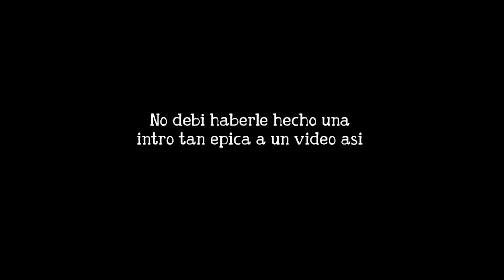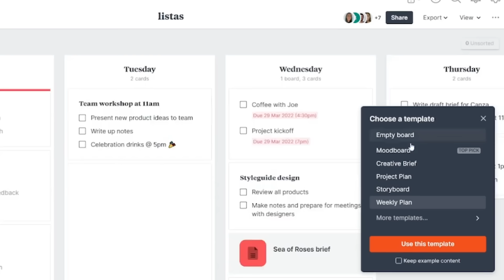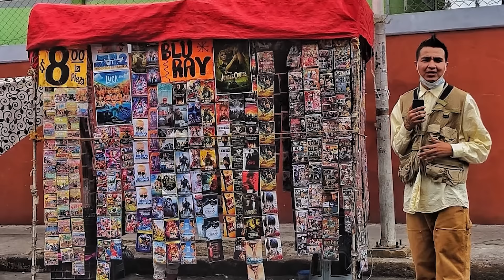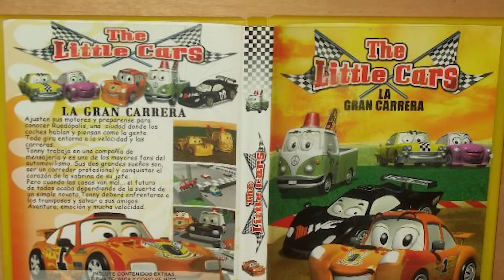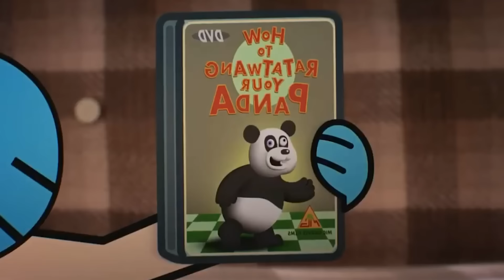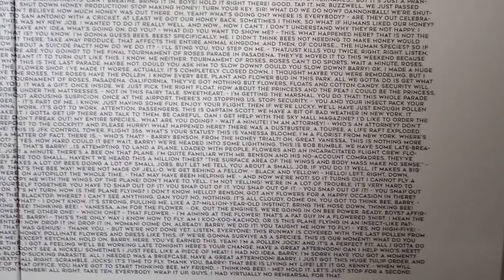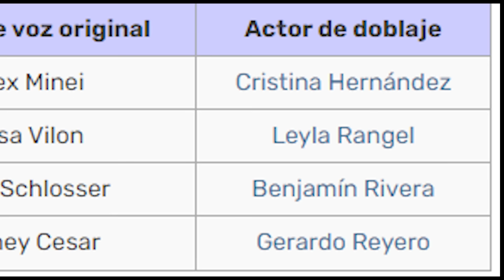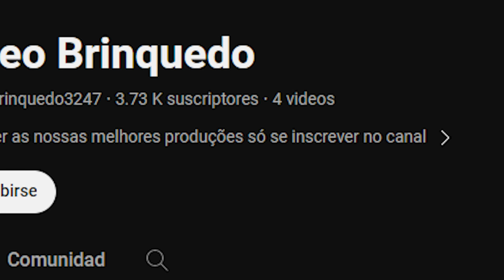QUE DEMONIOS ES VIDEO BRINQUEDO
Crea una cuenta en Milanote, gratis

0:00 Intro
5:31 ¿Qué es?
11:23 Películas Infames
29:17 Actualidad
31:27 Conclusión

→Yo

🌺ILUSTRACIÓN:
→Yo